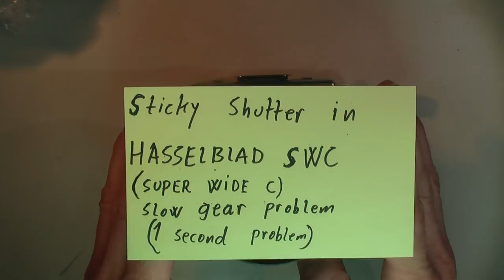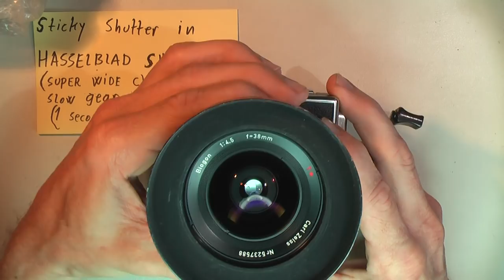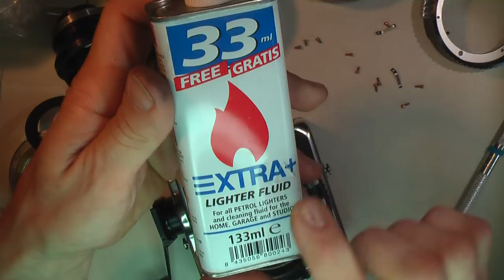Slow gear problem in HASSELBLAD Super Wide C______Part 1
To open the Hasselblad Super Wide C (SWC) it is pretty straight forward, take off the name plate with a rubber tool, and next, the lens group.
Then the 6 screw with the 2 leaf spring (remember the position and direction).
The curved plate can be a little difficult to take off, and you have to bend the little tap (TAKE CARE) and lift the aluminium house off.
Use a few drop's of Lighter Fliud on the slow gear, take care not having oil on the shutter blades, lubricate the slow gear axel with small drop's of sewing machine oil (very thin oil).
Take also care of the gear wheel to advance the shutter, do some mark's on them, just in case.